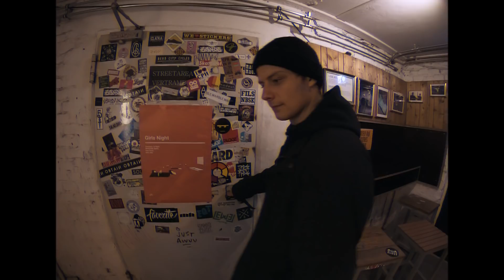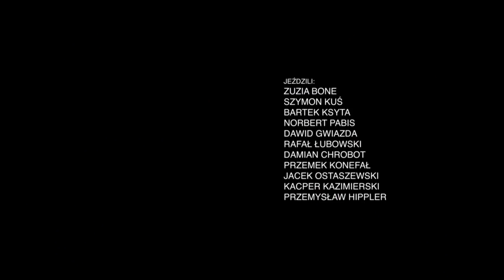Apostrov - Berlin Calling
Zimowy wyjazd Teamu Apostrov do Berlina w styczniu 2019!

Jeżdżący:
Zuzia Bone, Szymon Kuś, Rafał Łubowski, Przemysław Konefał, Bartek Ksyta, Przemysław Hippler, Jacek Ostaszewski, Norbert Pabis, Kacper Kazimierski, Dawid Gwiazda, Damian Chrobot

Realizacja:
Mateusz Madajski czyli Visual Violence

Szczególne podziękowania za wsparcie Polskiej Deskorolki wszystkim, którzy wpłacili darowizny na zrzutka.pl oraz dla firmie NERVOUS za sprzęt na wyjazd.